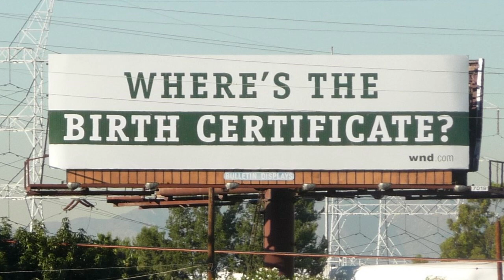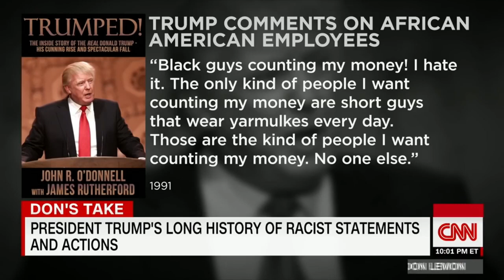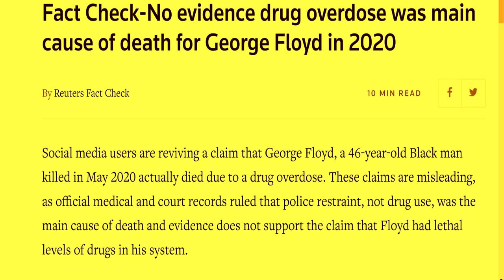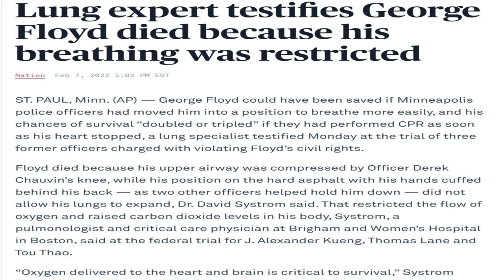WHY DO BLACK FOLKS STLL SUPPORT KANYE WEST AFTER THE DRINK CHAMPS INTERVIEW AND HIS TRUMP SUPPORT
Kanye West has been on a self-destructive run for years now, culminating in his donning of a White Lives Matter shirt, followed by inflammatory comments about certain religious groups.  In this episode, I give my 2 cents on why it makes no sense for black Twitter to support Kanye so heavily, as he's aligned himself with individuals who are hostile to the suffering of black people and the fight for equality and justice.

Produced by: Mikey Tha Producer
Thumbnail design by: Mikey Tha Producer
Intro graphics by: DJ Beanz
Intro drone shot by: Big Blue
MPG Logo by: Hunter Huelle
MPG in studio motion graphics by: Natalie